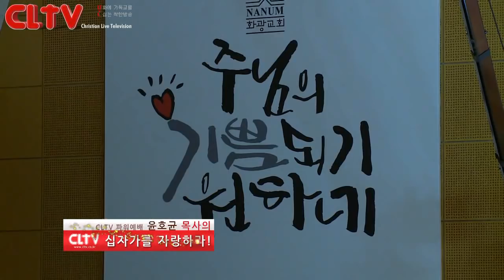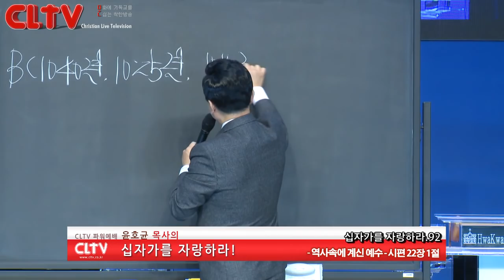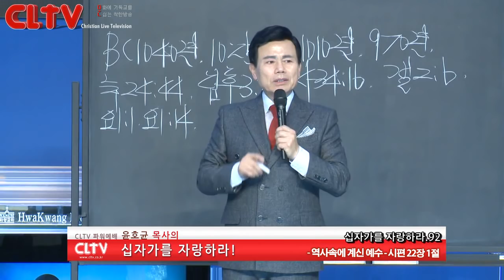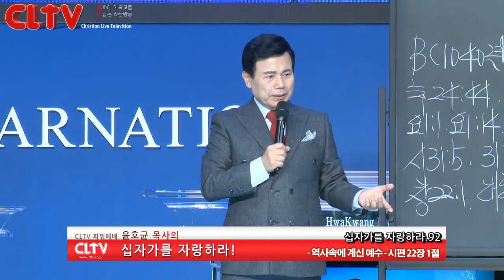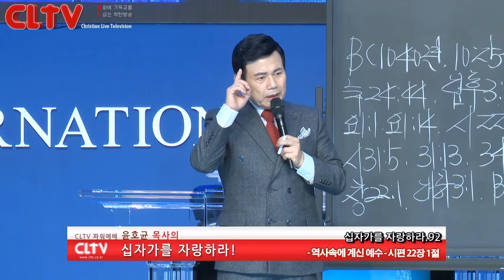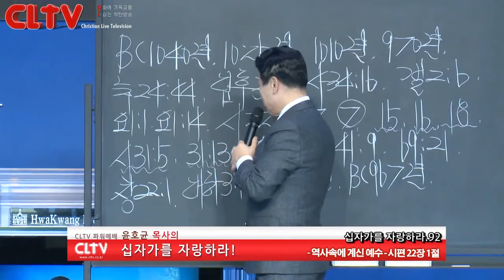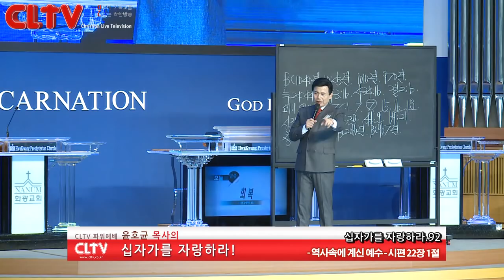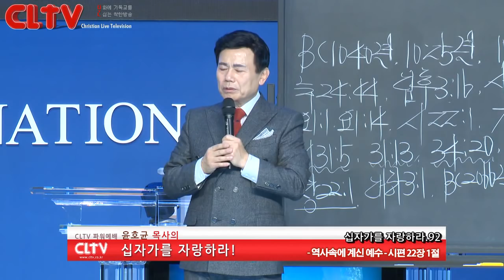CLTV파워예배_십자가를 자랑하라(92회)_‘역사속에 계신 예수' 화광교회(윤호균 목사)